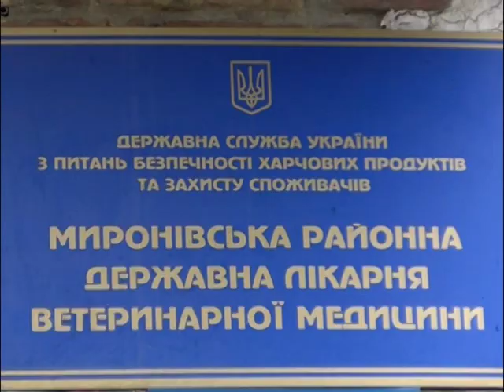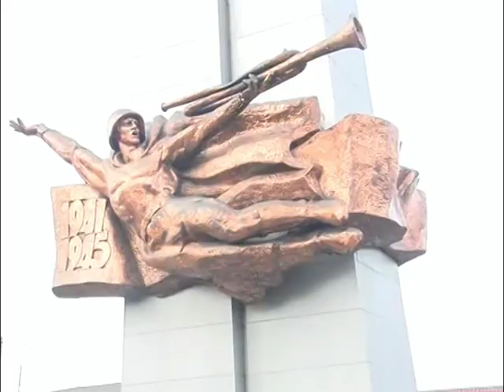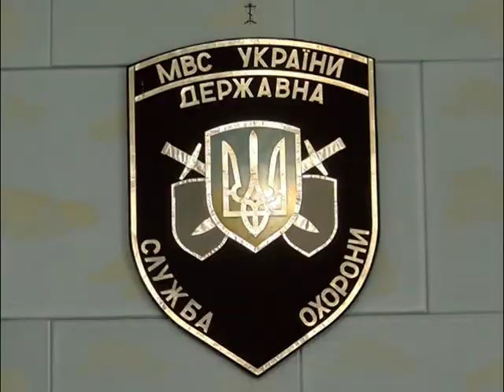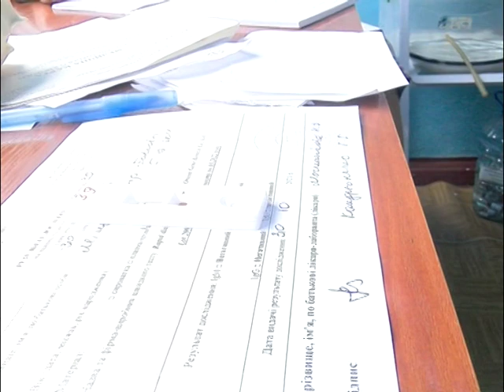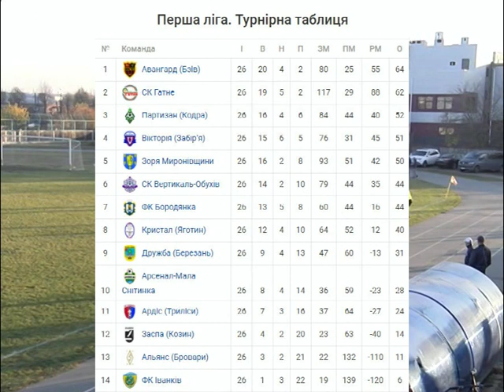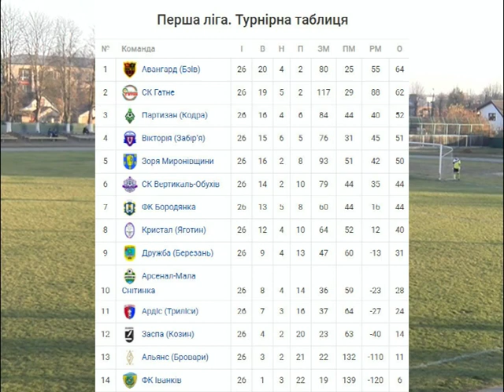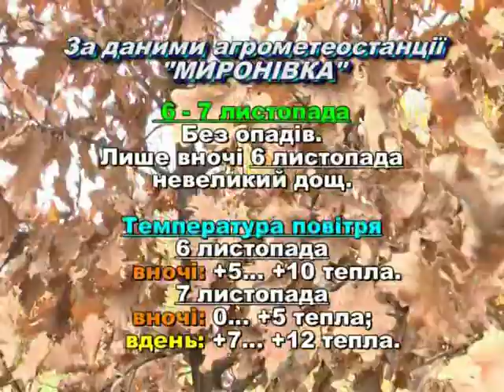Миронівщина 03 11 2021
Інформаційний вісник "Миронівщина" від 3 листопада 2021 року. У випуску: - брифінг голови Київської ОДА В.Володіна (ситуація з COVID-19, вакцинація); - засідання комісії ТЕБ і НС Миронівської міської ради; - ситуація із захворюванням на коронавірус в громаді (М.Кравченко); - яких обмежень необхідно дотримуватись в "червоній зоні" карантину (Л.Павлюк); - засідання виконкому; - 16 сесія Миронівської міської ради; - вшанування 77-річниці визволення України; - нагородження з нагоди 69-річниці служби охорони; - виїзна бригада спеціалістів лікарні "ОХМАТДИТ" в Миронівській лікарні; наслідки пожеж в екосистемах громади (Д.Прищ); футбольна зустріч команд "Зоря Миронівщини" - "Авангард" (Бзів); - прогноз погоди.